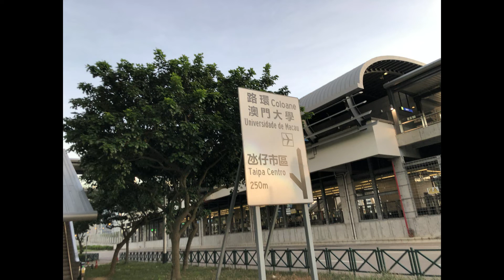2022年8月1日 氹仔海濱休憩區(單車徑) 看望珠海 橫琴